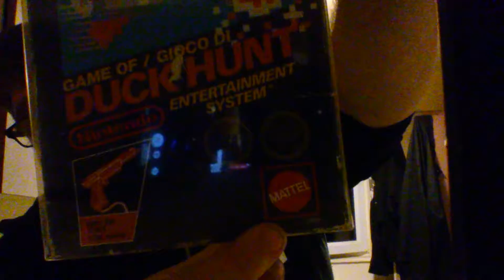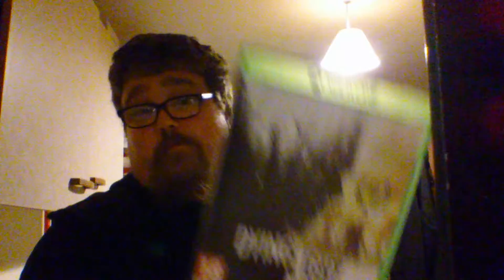Videogame pick ups #7